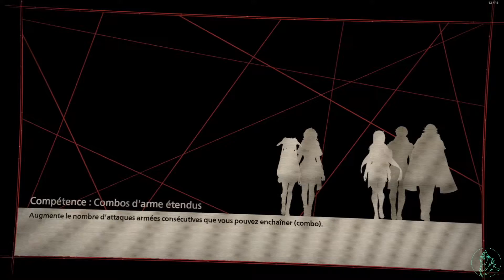Scarlet Nexus - Le point de non-retour (part. 2) | Relation : Shiden - Kagero - #67 [FR]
Vous regardez mon Let's Play de Scarlet Nexus, merci de votre soutien :)